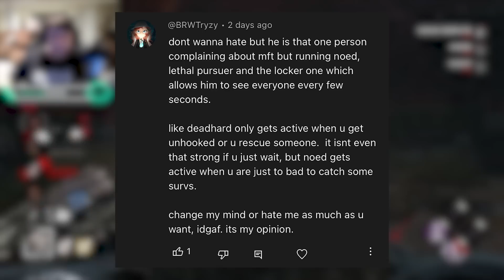DON'T BE LIKE THESE TOXIC SURVIVORS! | Dead by Daylight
CHECK OUT SPRG!

tehmi